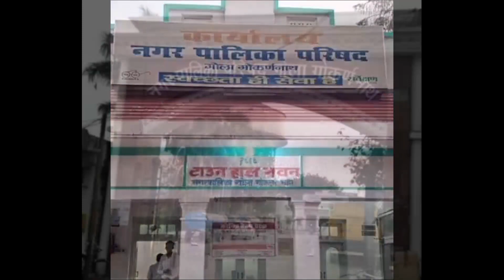अज़्म शाकरी ने लोहो का दिल जीत लिया | Azm Shakri Naat | Gola Gokarannath | Mushaira | Chaiti Mela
अज़्म शाकरी ने लोहो का दिल जीत लिया  |
Azm Shakri Naat |
Gola Gokarannath | Mushaira |
Chaiti Mela |
नगर पालिका परिषद (गोला)
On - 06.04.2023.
A Presentation of Sukhandaan Foundation